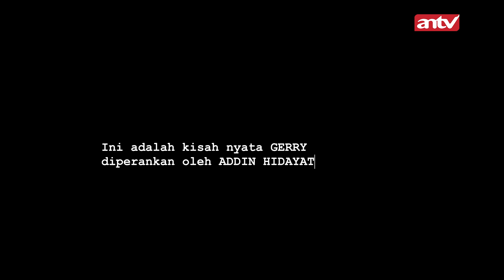Jenglot Ini Minta Dipelihara Gerry! I Karma The Series Malam Eps 35 (1/4)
Kisah Gerry yang menemukan jenglot saat sedang menggali sumur. Ternyata jenglot tersebut adalah arwah dukun santet yang dibakar oleh warga. Jenglot ini menggunakan tubuh Gerry sebagai media untuk balas dendam!

000016
004090